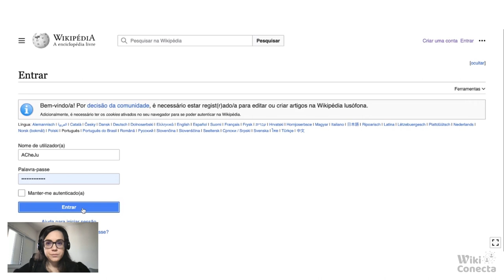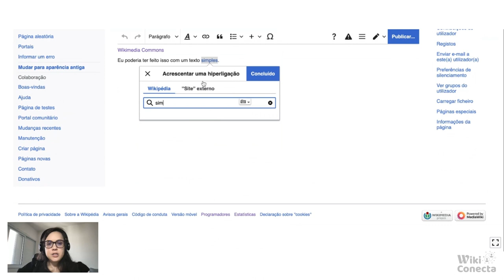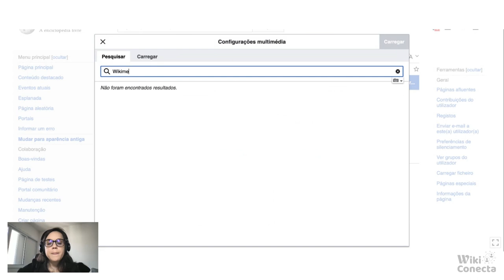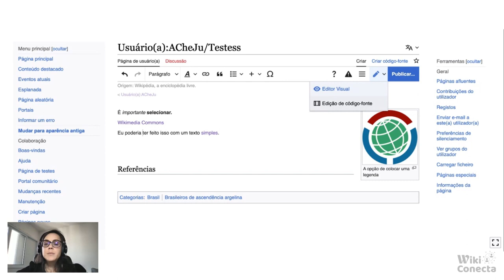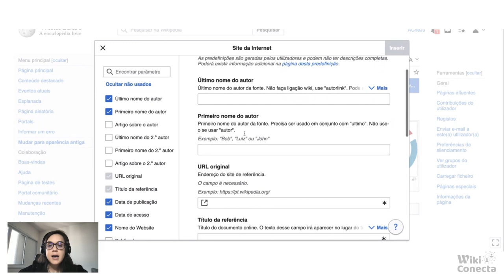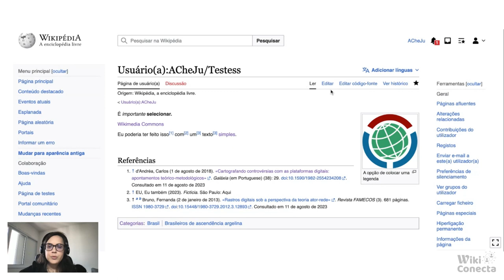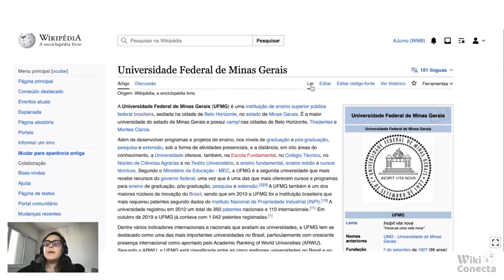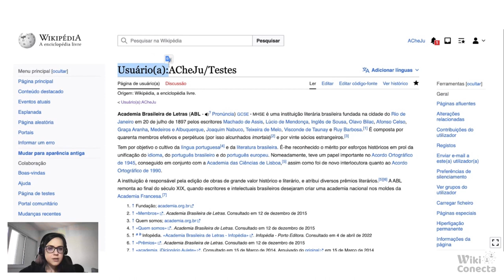WikiConecta - Tutorial Wikipédia